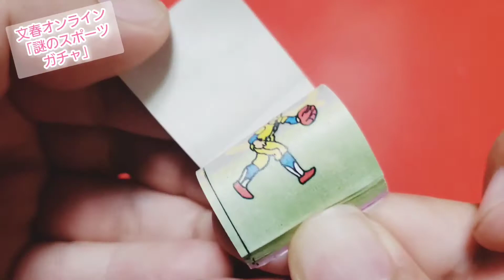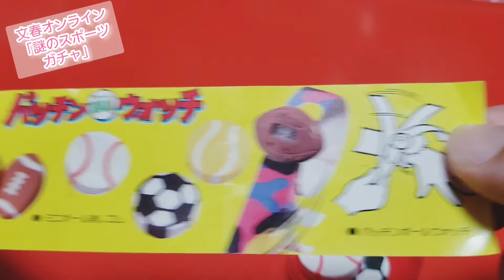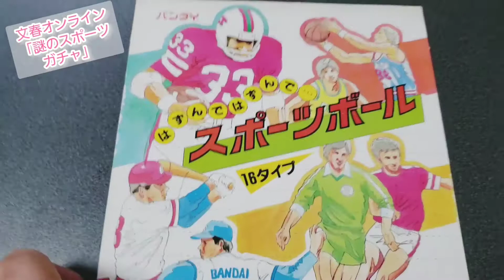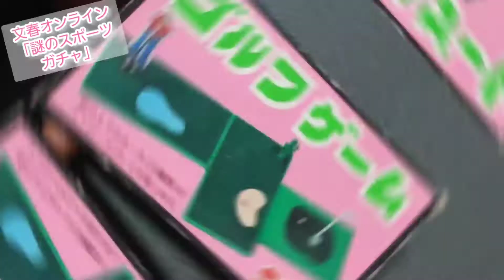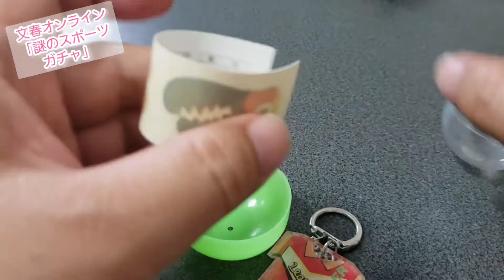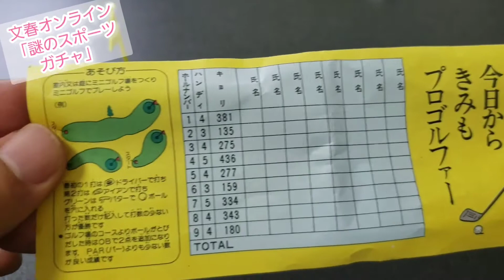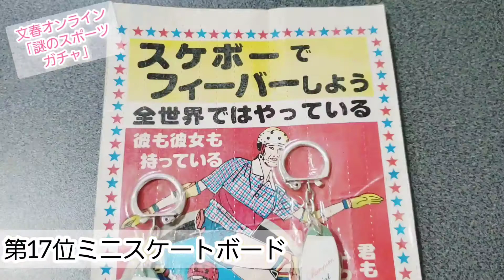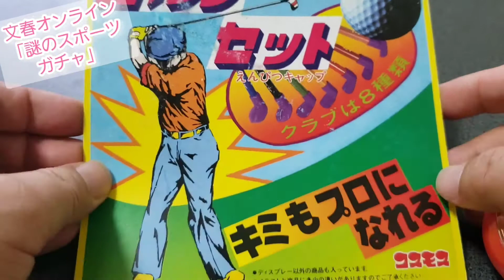東京オリンピック～文春オンライン「謎のスポーツガチャ30」30位～16位+1 No.2181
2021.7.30(金)20時文春オンラインコラム配信スタート!30柔道家消29テニス28野球パラパラ漫画27パッチンボール26スパイスコープ25野球バット消ペン24ボールキーホル23ゴルフ22テニスラケット21サッカーゼッケンキーホル20女子レスリング19ゴルフ18バーベル17スケボーキーホル15ゴルフキャップ
「文春オンライン 謎のスポーツガチャガチャ30」